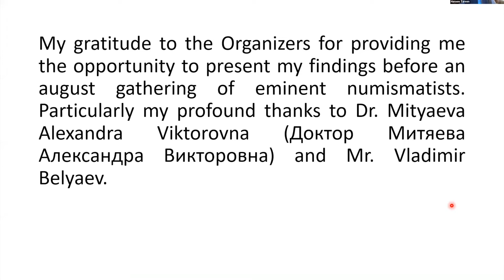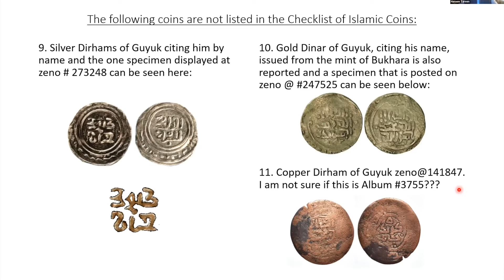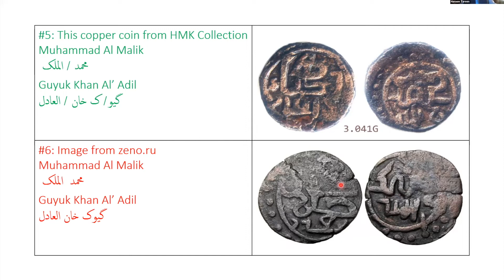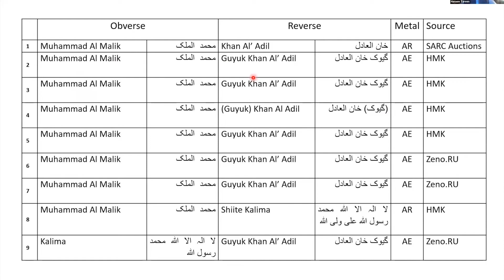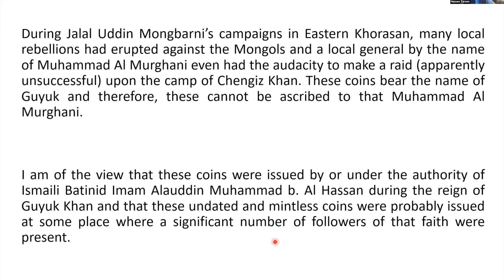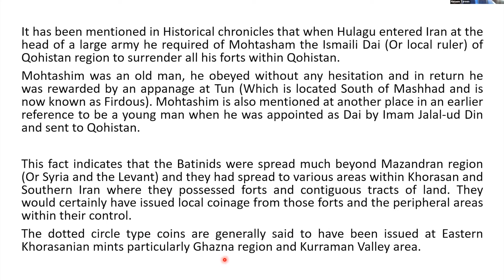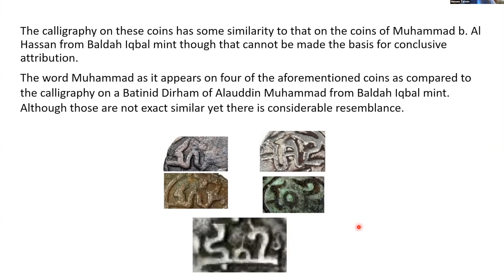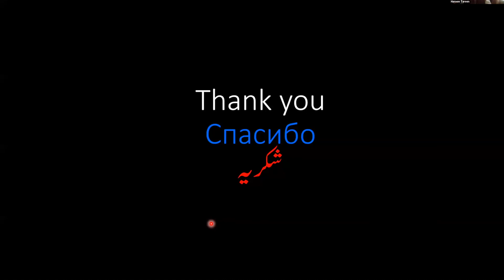09 Тарин РНК 10июн2022 ЗАЛ2